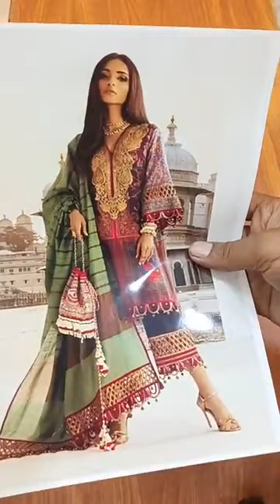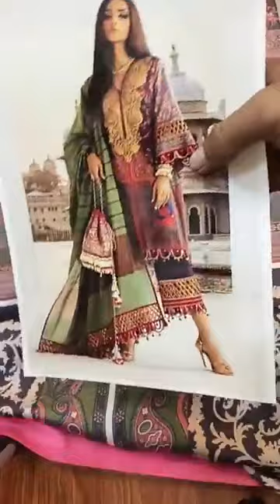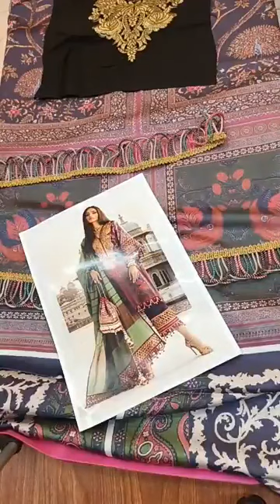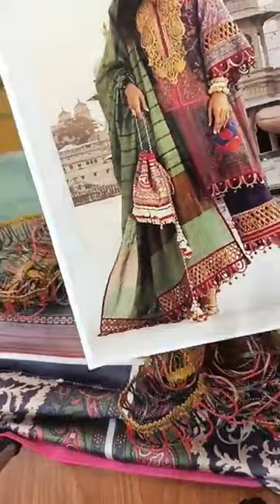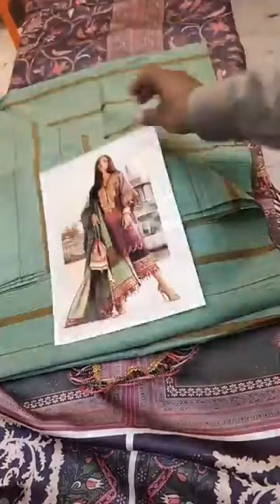SANA SAFINAZ SILK COLLECTION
🌸Buraq fabric Collection has Launched this gorgeous Article by SANA SAFINAZ SILK COLLECTION🔥 Limited Stock. Live